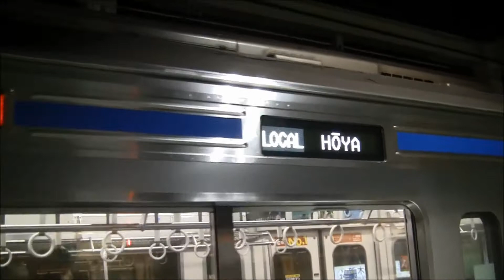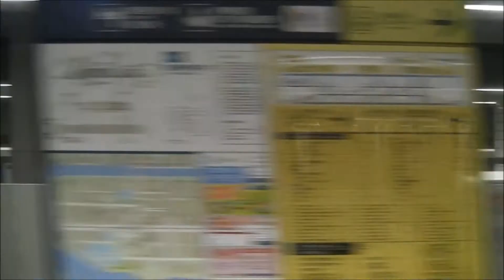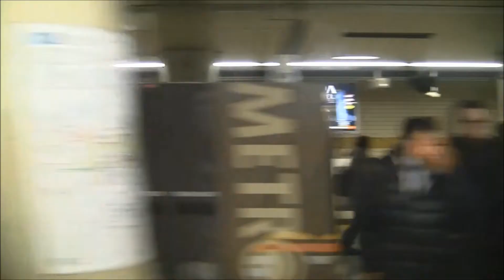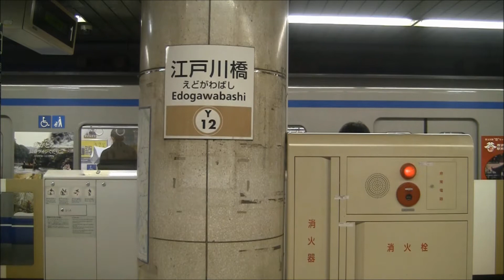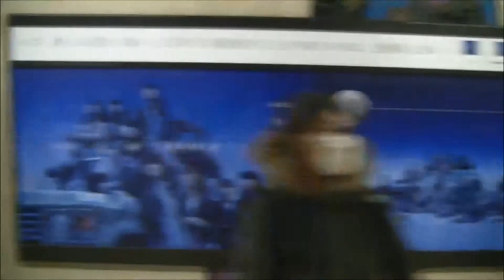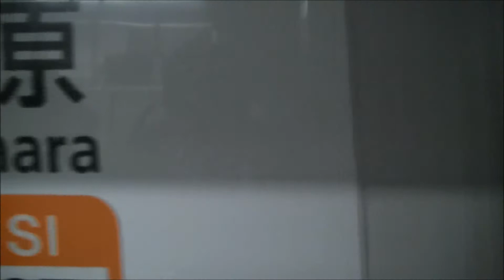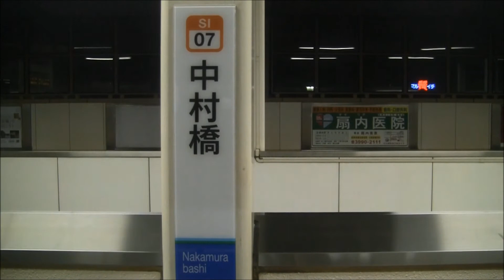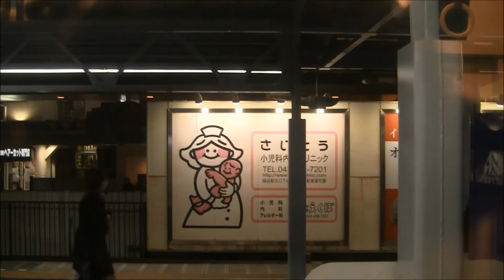西武6000系 保谷行 有楽町線 新木場⇒保谷 HD 残雪車窓 一部前面展望 西武線直通 日立GTO後期-VVVF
東京メトロ有楽町線の東京都江東区新木場駅始発、西武池袋線の東京都西東京市保谷駅行の車窓動画です。途中豊洲、有楽町、池袋を通ります。小竹向原駅より西武線に直通し、練馬を経由して終着の保谷駅へと向かいます。
全区間各駅停車です。
車両は西武6000系です。制御素子は日立GTO後期型で、それにより特徴的な変調音を出します。
新木場～月島と市ヶ谷～保谷間は車窓を収録、途中の月島～市ヶ谷間は前面展望を収録しました。
西武線内では1月中旬頃、東京に降り積もった雪が溶けずに散見されます。
◆停車駅【有楽町線/西武線】
新木場(0:59)辰巳(3:17)豊洲(4:56)月島(6:53)新富町(9:08)銀座一丁目(10:50)有楽町(12:12)桜田門(13:50)永田町(15:50)麹町(17:47)市ヶ谷(19:43)飯田橋(21:24)江戸川橋(24:33)護国寺(27:11)東池袋(29:10)池袋(31:32)要町(34:36)千川(36:29)小竹向原(38:44)新桜台(42:55)練馬(45:31)中村橋(47:30)富士見台(48:38)練馬高野台(50:04)石神井公園(51:30)大泉学園(55:20)保谷